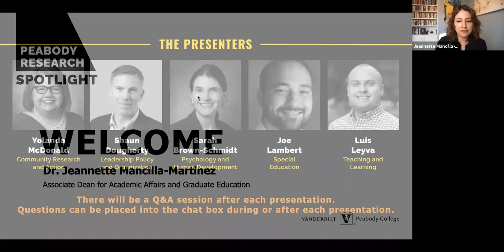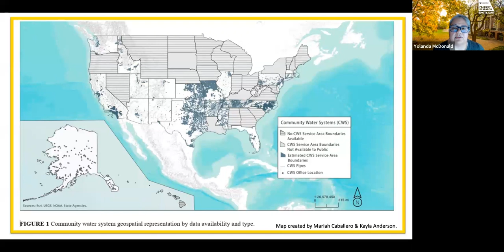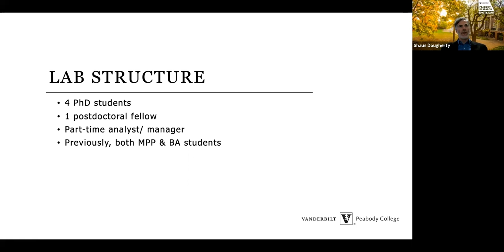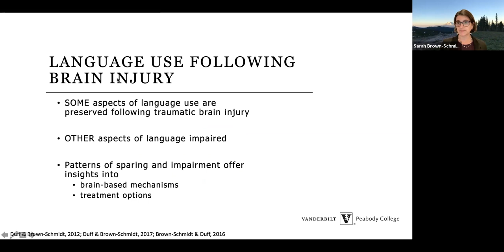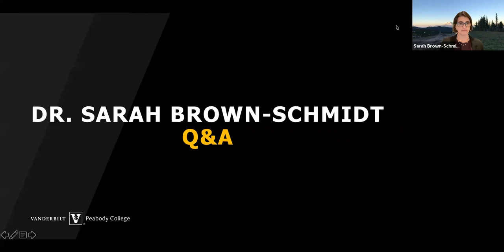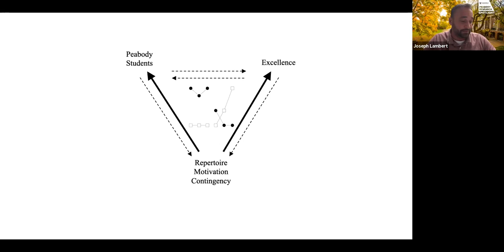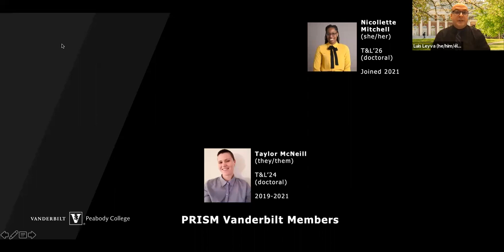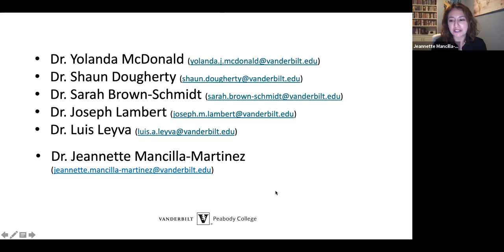Peabody Reseach Spotlight 2021 11 16